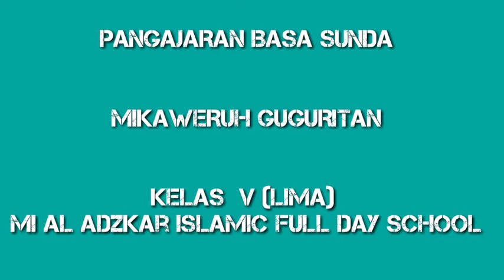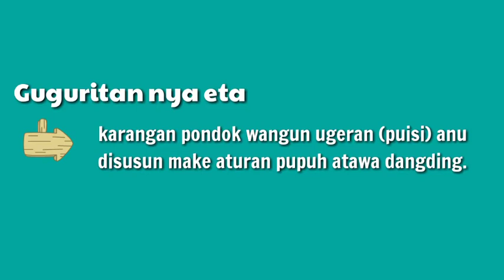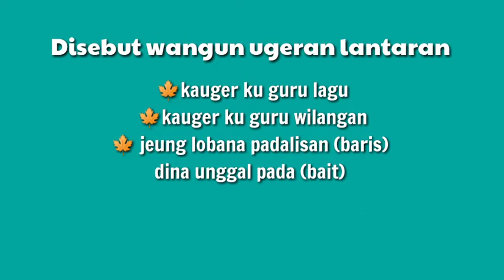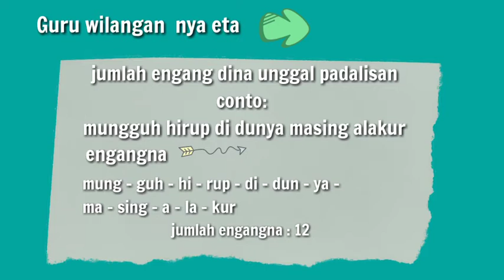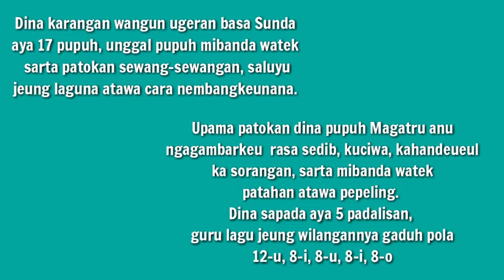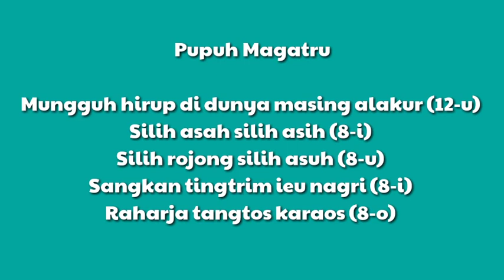MIKAWERUH GUGURITAN - KELAS V (LIMA)